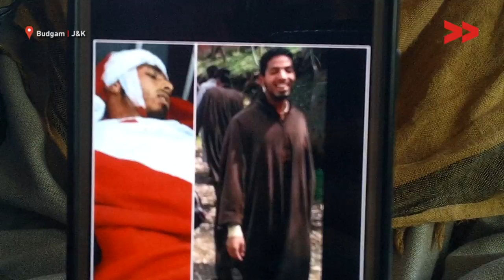Aqeel, 16 Year old Boy Killed on the day of Bypolls in Budgam | Rafeeqa Reports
Rafiqa Bano reports from Budgam, Jammu & Kashmir for Video Volunteers.
On 9th April 2017 Aqeel Ahmad Wani 16 years, was shot dead by forces in Beerwah Budgam of central Kashmir while he along with some other youth were pelting stones on para military near a polling station located at Chur-Mujroo village. The incident happened on the same day when 8 civilians were shot dead while there were huge protests going-on on the poling day in Srinagar- Budgam constituency. The family says Aqeel had been out to market to buy some goods . In the FIR the police has mentioned that a mob attacked the station with rods and sticks and tried to snatch rifles and during this conflict a person was injured.
Akeel was lone son at home taking care of his cancer affected father and ailing mother. His younger brother is studying in New Delhi.